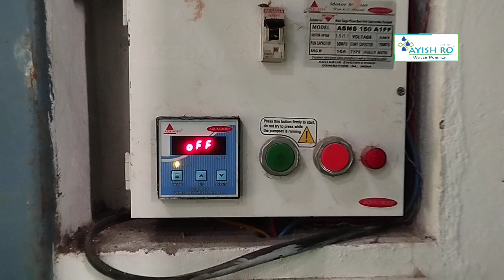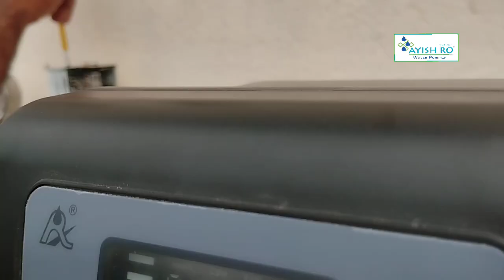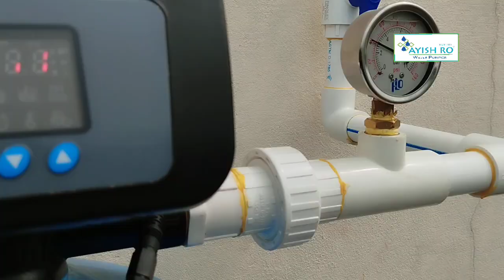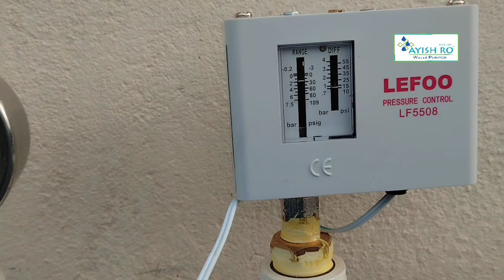Water softener Tamil | Automatic water softener installation | Sand filter for sediment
Whole House water filtration system
automatic